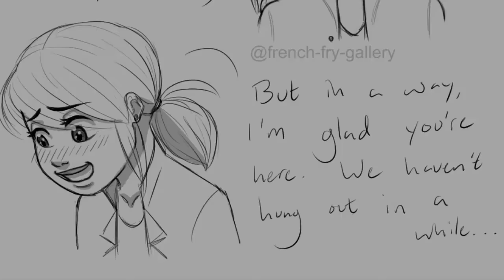Miraculous Ladybug Comics "Adrienette Shipper" Part 2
Miraculous Ladybug Comics "Adrienette Shipper"
Comic by: french-fry-gallery      All Credit To: french-fry-gallery